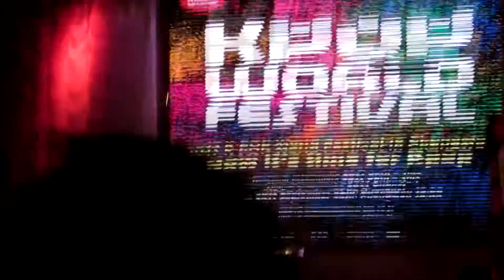Kpop world festival 2017. Emin Agayev Boy Meets Evil